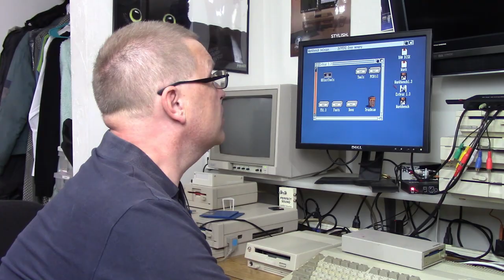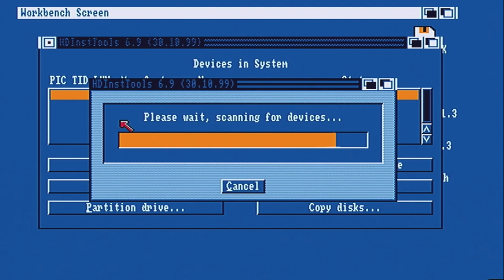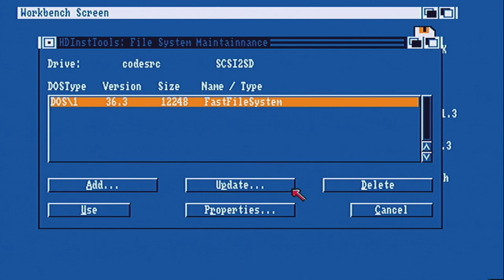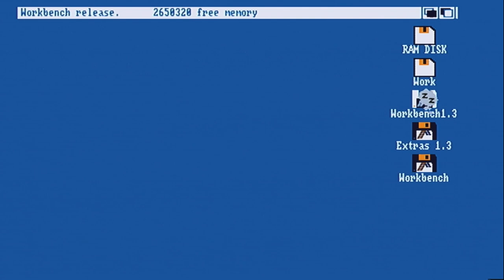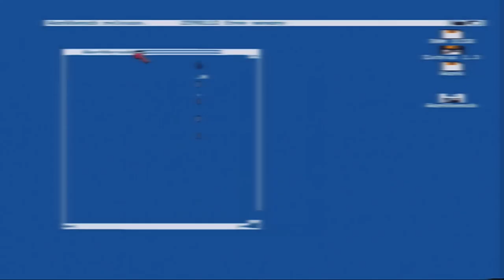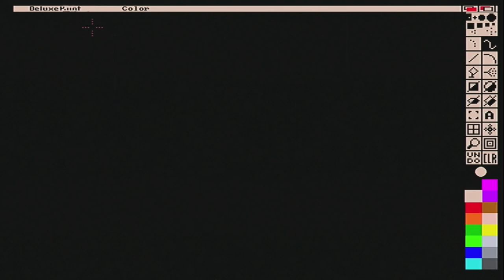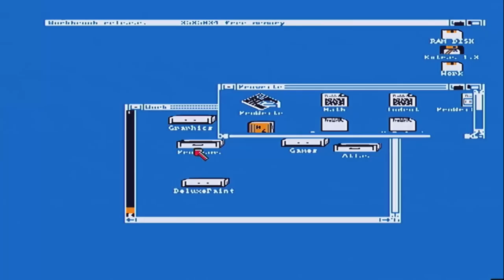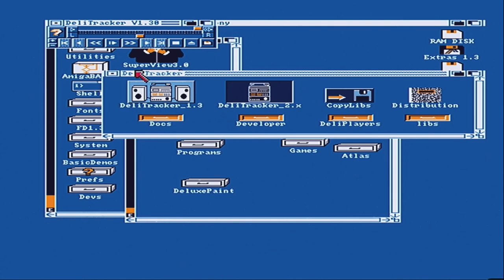10MARC Episode 65: Amiga 500 Adventures: Pimpin' my A570 CD-ROM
This week on 10 MARC I am exploring my Amiga 500 and upgrading my A570 CD-ROM Drive with 2 MB RAM and a SCSI controller, and topping it off with an SCSI2SD drive!
We also have an important special message from our friend Pete Morgan

Wanna buy a SCSI2SD?

and don't forget my website!